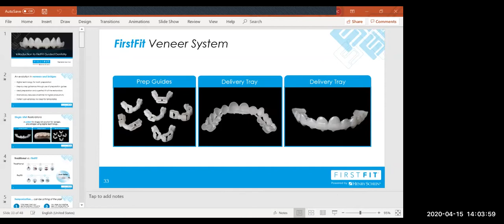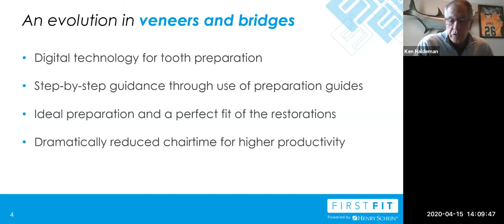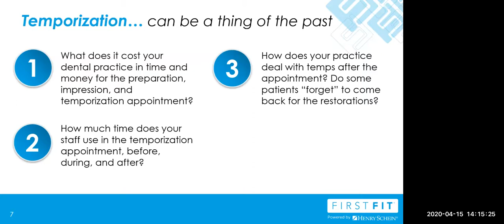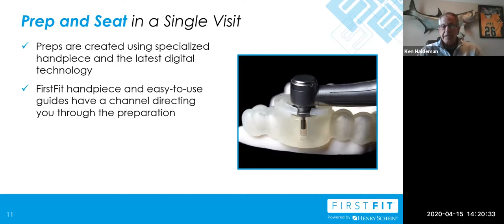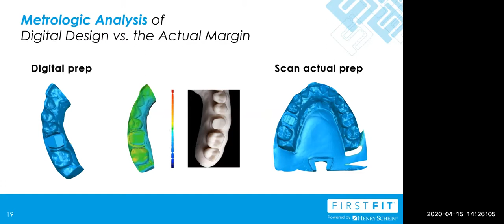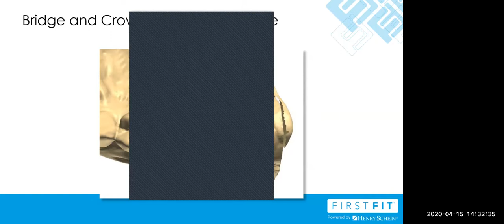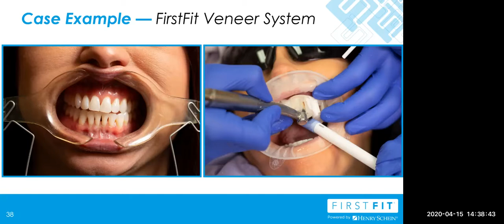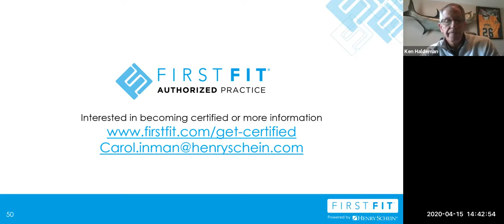An Introduction to Guided Preparations and the Future of Minimally Invasive Dentistry_04152020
Dr. Cyrus Tahmasebi presents FirstFit as a Guided Prosthetics Delivery System that utilizes the latest digital technology to provide you with 3D printed prep guides and the final ready-to-seat restoration at the same time. The use of this system enables clinicians to provide predictable and consistently esthetic restorations while reducing the patient’s time in the chair and your time since no temporaries are needed.

Key Learning Objectives:
• Minimal tooth reduction
• Remove the need for temporaries
• Save on patient chair time
• Eliminate one appointment from the workflow

Please note this is a prerecorded Webinar; no CE credit will be awarded for watching.

We hope you enjoy learning with us!